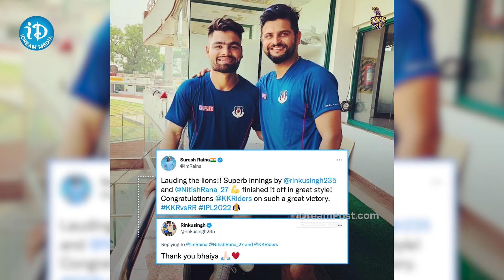The Cricketer Helped M,e Without Sking.. Rinku Singh | Rinku Sing | Suresh Raina | iDream Digital